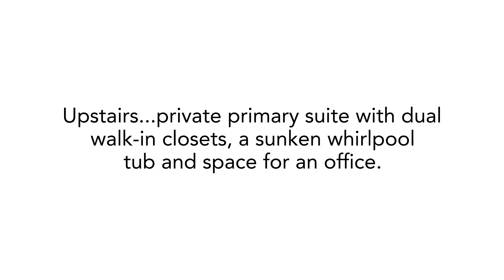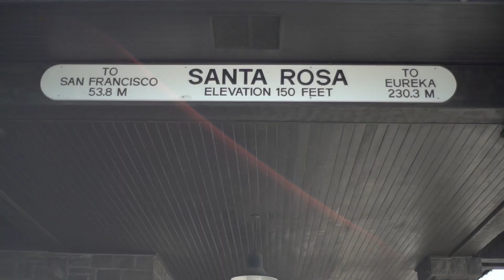3821 Moss Hollow Ct Dena Santa Rosa 1080p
For Pricing and Additional Info, Visit 3821MossHollow.com
Serenity on Moss Hollow
Exceptional custom home located on a serene and private 1.3+- acre lot surrounded by park-like beauty in the prestigious Clear Ridge neighborhood. This well-maintained property features 3 bedrooms and 3 bathrooms with a comfortable 2,926+- square feet of living space. On the main floor you’ll find the formal dining room decorated with floor to ceiling windows and vaulted ceilings providing an elegant setting perfect for entertaining, as well as the chef’s kitchen that includes a large pantry, granite countertops, stainless steel appliances and plenty of storage. There are two spacious living rooms adorned with rock fireplaces that are ideal for everyday living, while one includes a wet bar that can be transformed into the game room of your dreams. Upstairs you’ll find the private primary suite with dual walk-in closets, a sunken whirlpool tub and space for an office. Two generous sized bedrooms and a full bathroom are located on the lower level. You’ll also appreciate the gorgeous hardwood floors throughout, a 3 car garage, hot tub, fully fenced backyard and courtyard setting ideal for outdoor entertaining. This property combines the allure of privacy with easy accessibility to Hwy. 101, downtown Santa Rosa, Healdsburg, award-winning restaurants, wineries and excellent schools.